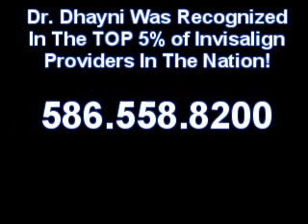Get A Happy Mouth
Orthodontics can give you a HAPPY MOUTH!